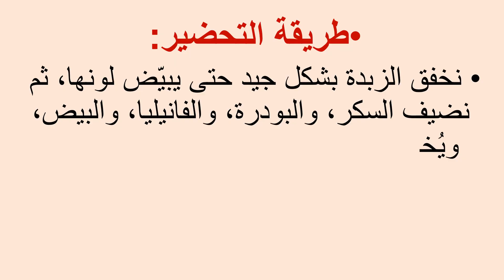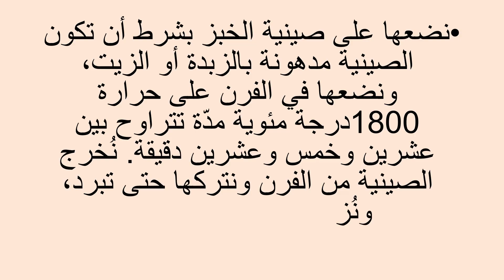طريقة عمل البيتي فور - Petit four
عمل البيتى فور
حلويات العيد
بسبوسة
تشيز كيك
كيكه
كنافة
طريقة عمل الغريبة
طريقة عمل البيتيفور
طريقة عمل البيتي فور
بيتي فور
طريقة عمل الباتيه
طريقه عمل البيتيفور
طريقة البيتي فور
طريقة عمل البيتى فور سالى فؤاد
باونتي
البيتى فور
بتي فور
طريقة عمل البيتيفور للشيف حسن
اسهل الحلويات
مقادير البيتي فور
طريقة عمل البيتى فور الشيف حسن
بيتفور
طريقة عمل البيتفور
تحضير الكيك
طريقة عمل بيتي فور
البتيفور
طريقة عمل البتفور
عمل البيتيفور
طريقة عمل البيتى فور نجلاء الشرشابى
طريقة عمل البيتيفور بالكيلو
بيتي فور سالي فؤاد
مقادير البيتيفور
بيتى فور الشيف حسن
طريقة عمل البيتي فور منال العالم
طريقة البيتفور
البيتى فور سالى فؤاد
تعليم الحلويات
طريقة عمل البيتى فور بالصور
طريقة عمل البيتى فور بالكوب
طريقة عمل البيتى فور الناعم
طريقة البيتي فور سالى فؤاد
بيتي فور البرديسي
طريقه البيتيفور
البيتيفور
طريقه عمل البيتيفور سالي فؤاد
بيتي فور منال العالم
طريقة عمل البيتى فور بالكيلو
اجمل حلويات العيد
بيتي فور هش
تعلم الحلويات
طريقة البيتي فور للشيف حسن
بتفور
البيتى فور الشيف حسن
طريقة عمل بيتي فور سهلة بالصور
طريقة عمل البيتي فور الهش
بيتي فور العيد
مقادير البيتيفور بالكيلو
عمل بيتي فور
بيتي فور سهل
طريقة عمل البيتيفور سالى فؤاد

Wezospin لعبة "سبينر" .. علاج للتوتر جديدة

اذا اعحبك الفيديو يمكنك دعمنا عبر هذا الموقع

شاهد ايضا :
قناة المتفوقين